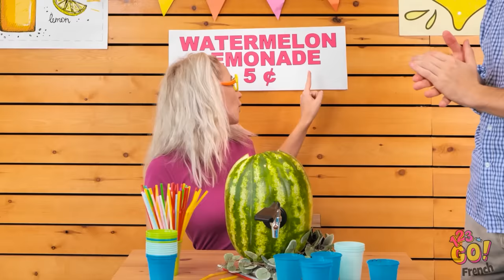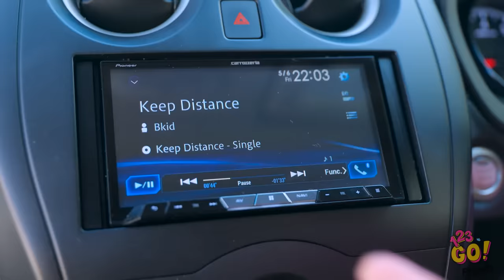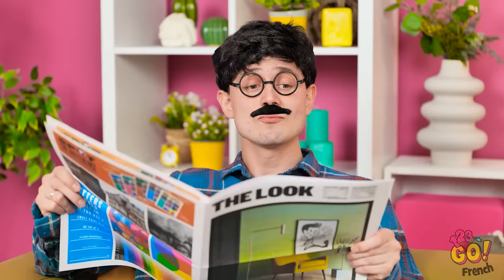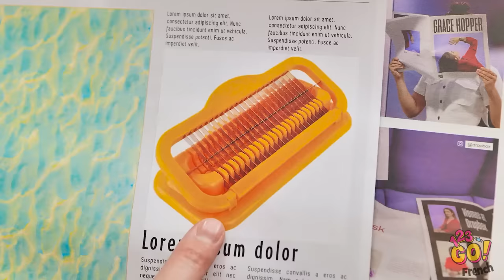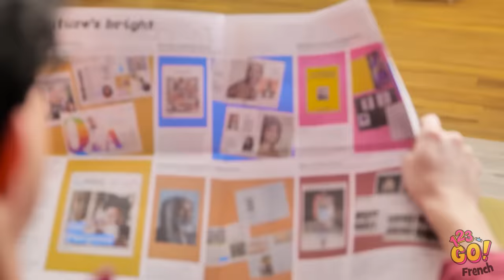ASTUCES PARENTALES POUR URGENCES DE L’ÉTÉ || Guide pour Toutes les Occasions par 123 GO!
Être parent implique de nombreuses responsabilités, mais cela ne veut pas dire que vous ne pouvez pas vous amuser. C'est pourquoi nous avons imaginé des astuces incroyables et pratiques pour vous faciliter la vie. Quelle est votre préférée ? Faites-le nous savoir dans les commentaires ci-dessous.